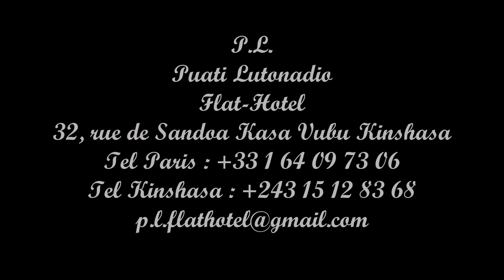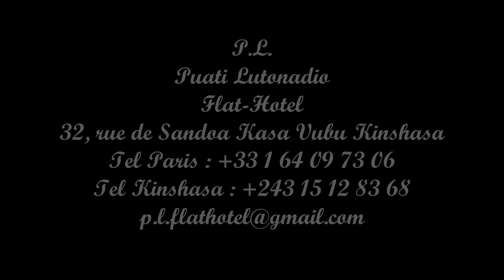06 Papa Wemba M'Odikenda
Papa Wemba ‎– M'zée Fula-Ngenge
Label: Sonodisc ‎– CDS 8836
Format: CD, Album, Digipack
Pays: France
Date: 1999
Genre: Folk, World, & Country
Style: African
Tracklisting
1 Fula-Ngenge 7:10
2 Abu-Pia 6:48
3 Rubbin, Sephora Et Ruth 5:35
4 Bonjour Daddy 2:47
5 Phrase 4:58
6 M'Odikenda 5:37
7 Moperewe 7:07
8 O'koningana 3:35
9 Etaleli 5:58
10 Elongi Ya Jesus 6:04
11 Maria 4:38
12 Martina-B' 6:16
13 Bibi, Muana Ya Shaba 6:16